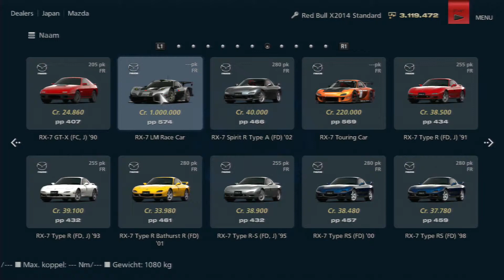Mazda RX 7 LM Race Car